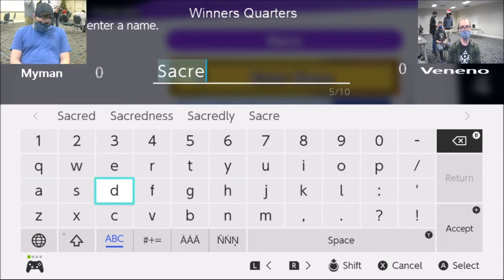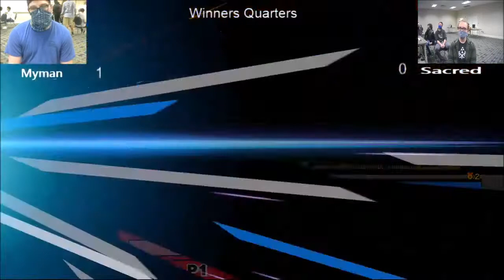Splendor & Contenders - Ph| Myman (Ken, Terry) vs NE| Sacred (Link) - Winners Quarter-Final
Splendor & Contenders
November 23rd, 2020
Gainesville Civic Center Gainesville, Georgia